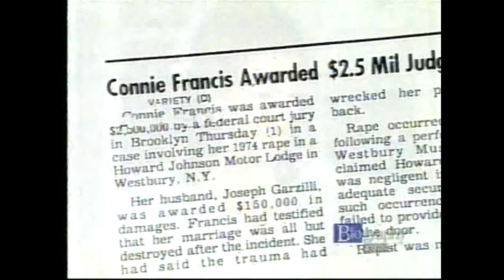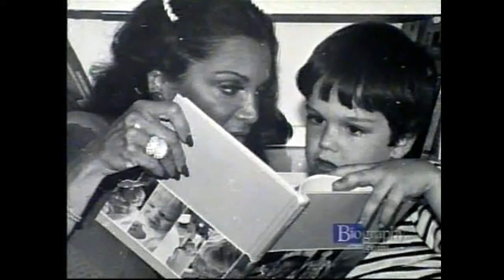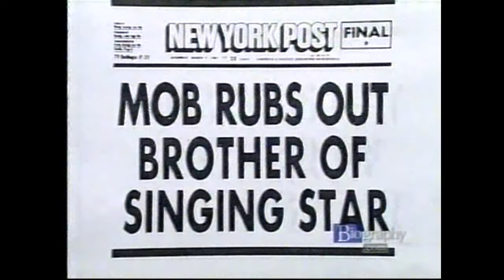Connie Francis Bio - Part 3